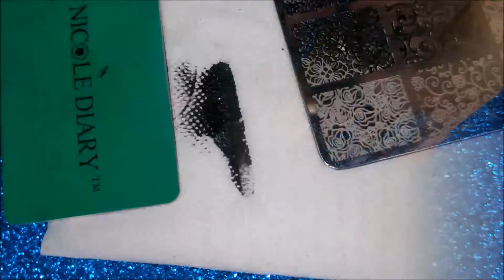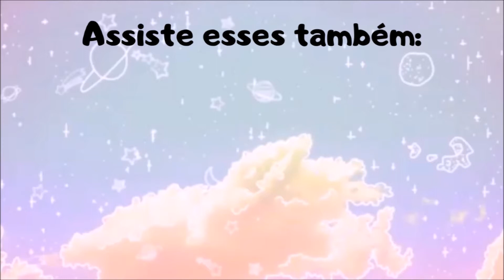PRATA COM CARIMBO